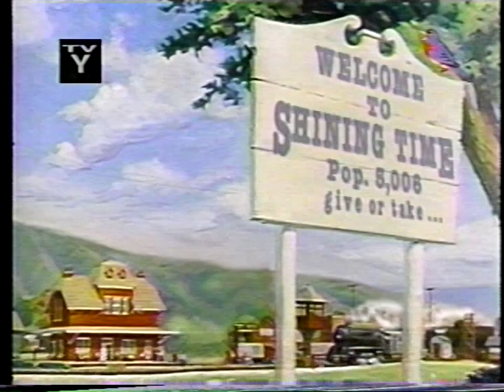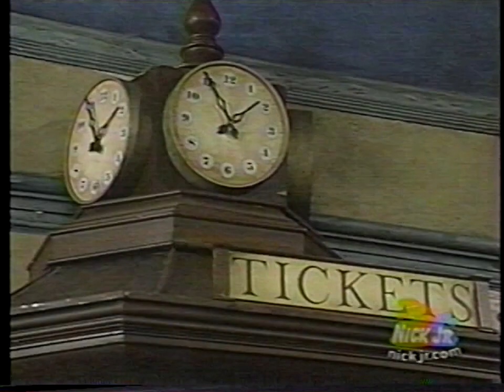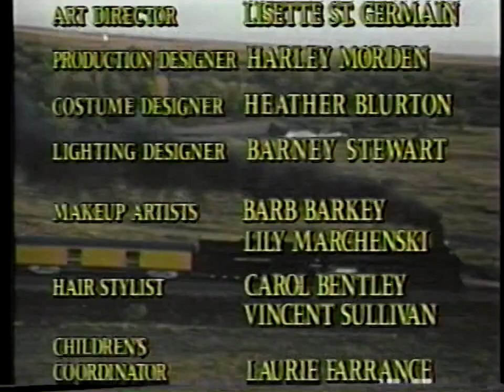Shining Time Station | Fortune Teller Schemer (Episode 49) [Nick Jr. Version]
Thomas the Tank Engine & Friends Episodes:
Thomas and the Conductor - 6:13
A Cow on the Line - 14:19

Here is the Nick Jr. cut of "Fortune Teller Schemer"! This is the only complete Nick Jr. broadcast we have of Shining Time Station as Shining Time only ran on Nick Jr. for about four months in the year 2000 to promote Thomas and the Magic Railroad when it was heading to theaters. There are many cuts in the Thomas stories on this one, and this is also probably the best quality version of the episode on YouTube to date. We hope you enjoy!

Provided by: waymuu
Uploaded by: Brandon Hargus
Description by: Oliver11GWR and Brandon Hargus
Thumbnail by: Morris

We own nothing. It is all owned by Thomas & Friends and Mattel Creations. No money was intended to be made off this video.

A Thomas TV Patrol video, 2021